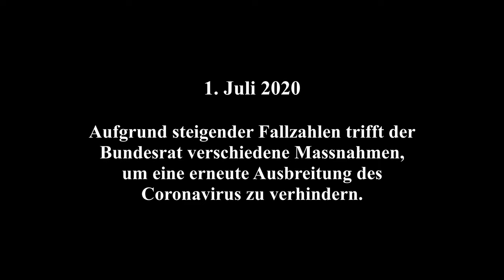Bird's view of Flussbad Oberer Letten, Limmat River, in Zurich, during the COVID-19 pandemic.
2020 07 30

Bird's view of Flussbad Oberer Letten, Limmat River, in Zurich, Switzerland.

This is a favorite spot in Zurich in the summer months to bade, socialize and enjoy the day in Zurich, the sun and the river.

Interesting or shocking is that this was filmed in the middle of the Corona virus pandemic, in the beginning of the  second wave in Switzerland.

Amazing to see that nobody was using Masks, nor practicing "social distancing".